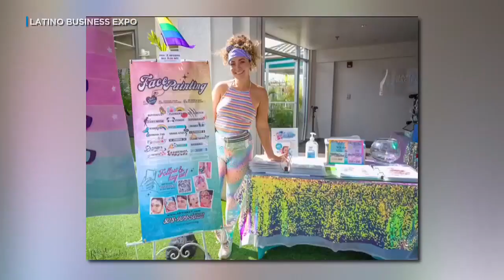From diversity to economic impact: How the Hispanic community is making its mark in Hawaii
Hispanics make up about 11% of Hawaii’s population, about 160,000 residents. It is the fastest-growing ethnic group, according to the 2022 U.S. Census American